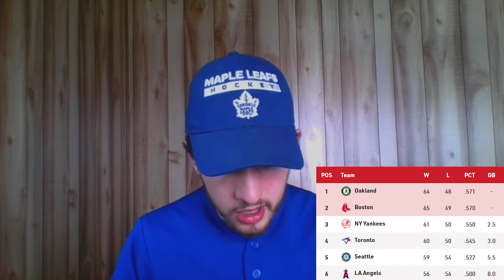Blue Jays Corner (S2) Game 110 Blue Jays Vs Red Sox (August 8th 2021)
Jays beat the Red Sox yesterday to win the Series and now will play the red hot Angels in a 4 game series. A team that can definitely swing the bats so we gotta be sharp to win 3 of 4. GO JAYS GO